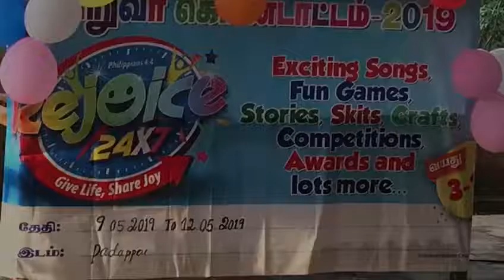Kiskindha VBS | Tamil Christian Sunday School | கிருபையின் ஊழியங்கள் | Kirubaiyin ooliyankal